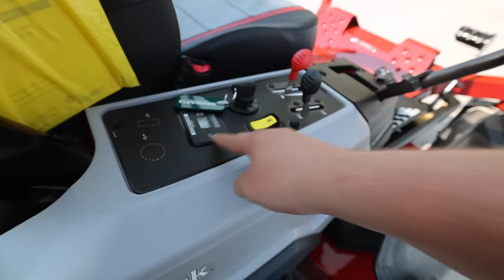The #1 Zero Turn Mower! BEST Bang For The Buck!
Today we're highlighting picking up a brand new Exmark Radius mower from our local Weingartz dealer. The Exmark Radius X Series mower is the mid-tier commercial option for a growing lawn care professional or estate property!

I'm super excited to put this mower through the wringer on our mow route and take care of the 3.5 acres for our personal property. The X Series is the top-of-the-line trim for the Radius platform, with many commercial-grade features to boot.

We'll highlight this mower more as we put it through its paces, but if you are looking for a great Exmark mower, I highly endorse the Radius lineup!

Thank you to you guys for allowing us to earn these perks and share cool equipment like this with y'all! And thank you to Exmark for partnering with us and the Brian's Lawn Maintenance YouTube family!